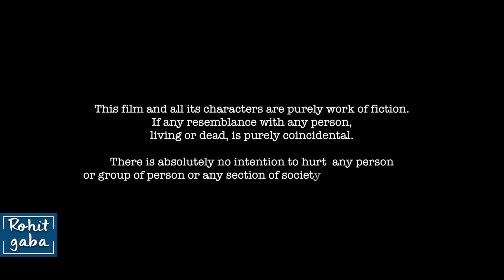Poor Lady Helps A Woman Save Her Bag | Rohit R Gaba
When you see someone in trouble, try to help them. It doesn't matter whether you are rich or poor, what maters is your generosity.

Credits:
Director: Jogehswar Baghel
AD: Ayan Shrivastava, Devanshu Arora
Script Writer: Kshitij Pandey
Cinematographer:
Himanshu Shrivastava (150)
Editor: Vishal Singla | @wikki01
Head of Production: Sudhanshu Mishra
Production Assistant: Anjali Tomar
Head of Post Production: Anuj Ramatri
Social Media Manager: Mariyam Alam
Channel Manager: Vivek Rajput

Actors:
Tanvi Goel
Shail Jha
Jogeswar Baghel